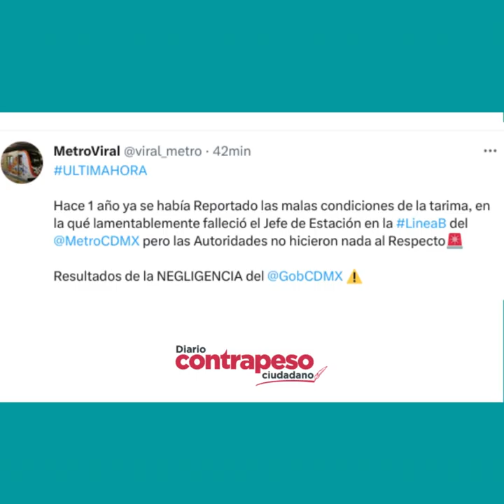Muere jefe de estación en la Línea B del Metro, por presunto deterioro en instalaciones